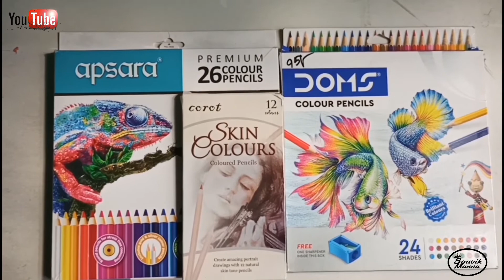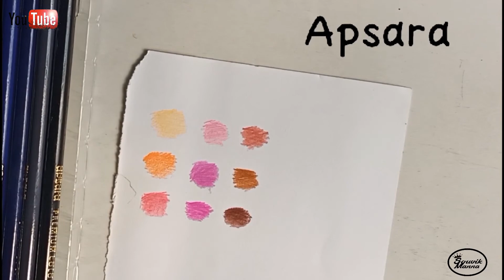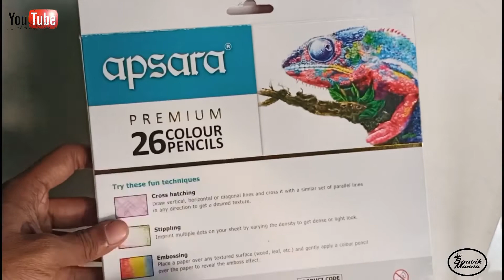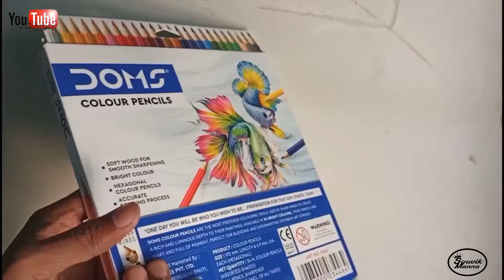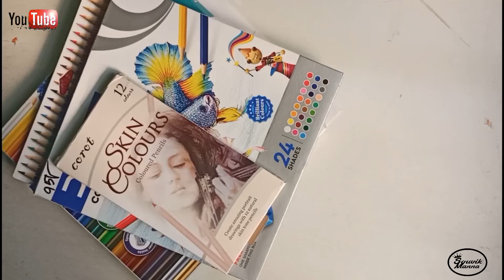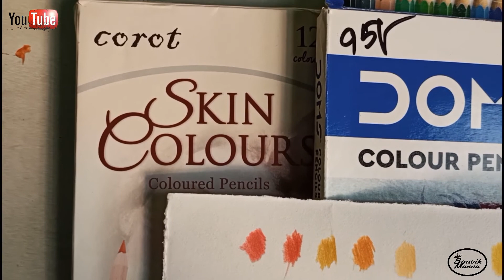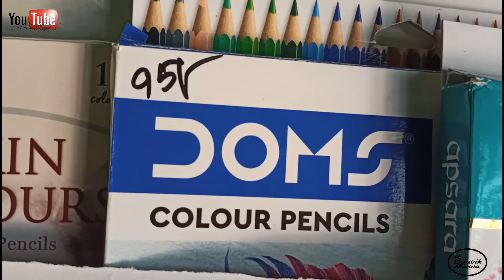Doms colour pencil vs Apsara colour pencil || Corot skin colour pencil review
Doms colour pencil vs Apsara colour pencil || Corot skin colour pencil ||

Guys I hope you enjoy this video ..

Doms colour pencil

Apsara colour pencil

Corot skin colour pencil

Ivory sheet